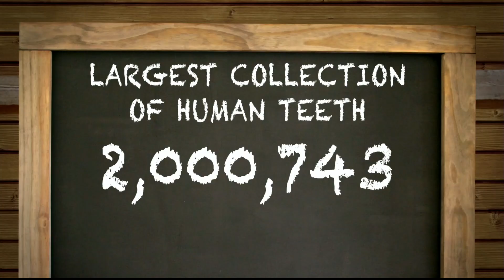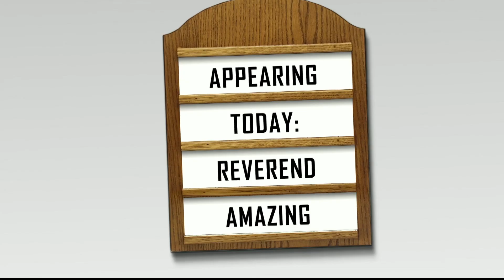What is the Biggest Animal in the World? And More Crazy Records | Officially Amazing | Nugget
Ever wondered what the biggest animal in the world is? Find out this and more in Officially Amazing!